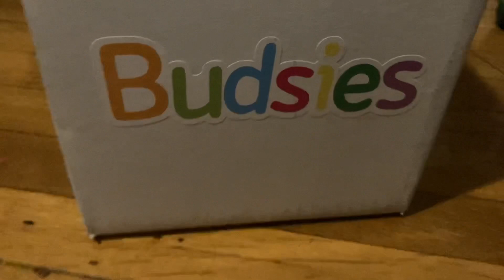I GOT MY OWN PLUSH!!!